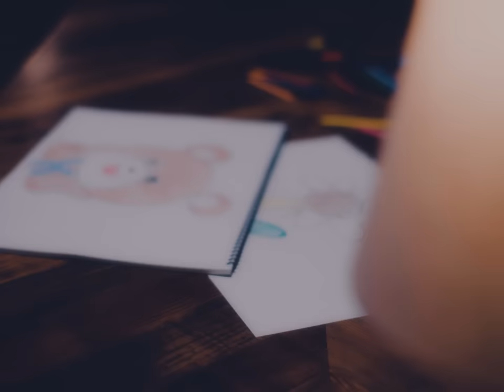内田真礼「聴こえる？」Music Video Full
2022年4月20日発売　13thシングル「聴こえる？」

内⽥真礼通算13枚⽬となる最新シングルは、2022年4⽉より放送予定のTVアニメ「社畜さんは幼⼥幽霊に癒されたい。」のエンディングテーマ

「聴こえる？」
作詞：林 英樹　作曲・編曲：佐藤純一（fhána）

【初回限定盤（CD+BD）】
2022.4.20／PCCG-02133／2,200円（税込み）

封入特典
・フルカラーブックレット
・特典Blu-ray
　聴こえる？ Music Video
　off shot
　Making of Music Video

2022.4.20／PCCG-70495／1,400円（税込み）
・描き下ろしアニメイラストアナザージャケット

【収録曲】
・聴こえる？
　作詞：林英樹 / 作曲・編曲：佐藤純⼀（fhána）
・Sensation Dancin' Show♪
　作詞：織⽥あすか（Elements Garden） / 作曲・編曲：近藤世真（Elements Garden）
・聴こえる？ -Instrumental-
・Sensation Dancin' Show♪ -Instrumental-

内田真礼オフィシャルファンクラブ「LIFE IS LIKE A SUNNY DAY」